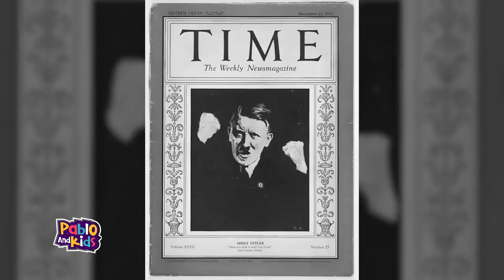11YR OLD DJ KANGYE SHARES THE STORY OF THE ATOMIC BOMBINGS OF HIROSHIMA & NAGASAKI - PABLO AND KIDS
On 6 and 9 August 1945, the United States detonated two atomic bombs over the Japanese cities of Hiroshima and Nagasaki respectively. DJ Kangye shares factors contributed to the United States' decision to drop atomic bombs on Japan. One reason was Japan's unwillingness to surrender unconditionally. Japan wanted to keep their emperor and conduct their own war trials and did not want to be occupied by U.S. forces.